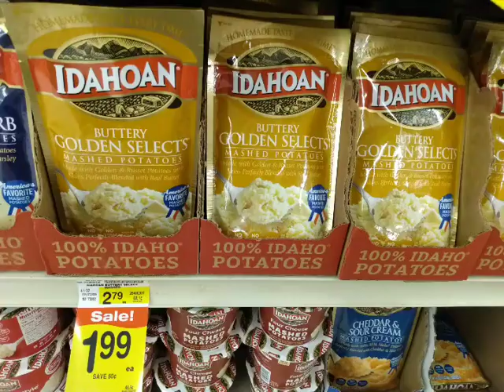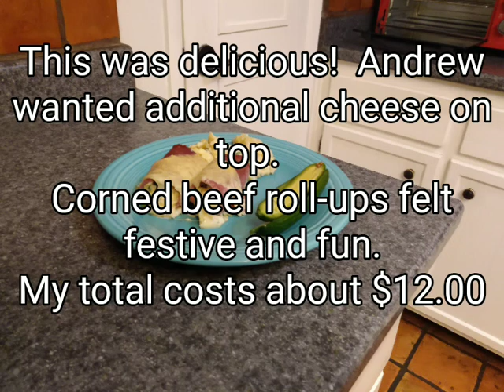Corned Beef Roll-ups Stuffed With Colcannon St. Patrick's Day Fast Fun Affordable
St. Patrick's Day YAY Hooray!  I am celebrating my St. Patrick's Day at the end of the month, but could not let the day come and go without a celebratory dinner.

Challenge could I make a meal for the cost of my big corned beef?  I paid a little over $13.00 for my brisket so I had some wiggle room.

The solution corned beef roll-ups using corned beef lunch meat from the deli, leftover mashed potatoes, discount cabbage, on its way out spinach, some onion, and sale Swiss cheese.  I wish I had Irish cheddar, but it was a budget buster.

If I had a larger family to feed I would make more mashed potatoes, use the whole head of cabbage, use the entire onion, and maybe I get the corned beef sliced slightly thinner so that each person got 2 full roll-ups.  This was very filling.  Definitely serve with pickles and maybe an Irish Soda Bread if your baking skills or budget allows.

Corned beef roll-ups were super tasty.  Fun, festive, and affordable!

The Math:
corned beef $7.00
mashed potatoes $2.00
cabbage 1/3 head used .50¢
spinach and green onion .50¢
onion 1/2 used .25¢
spices .50¢
cheese .75¢

Total = $11.50

These costs reflect prices in my area and working in a stocked pantry